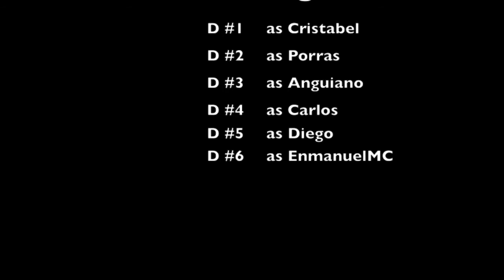VLOG: The "D" | EnmanuelMC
Drunk fun times with my friends.

xx